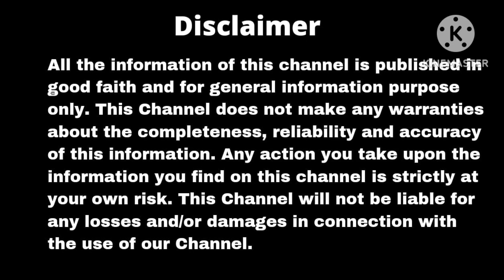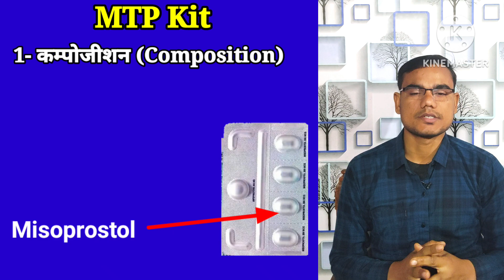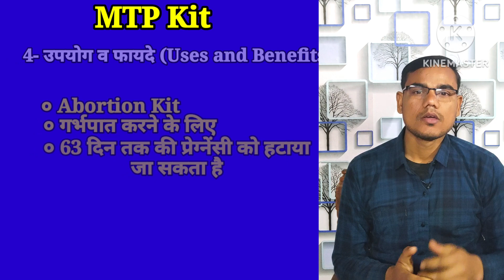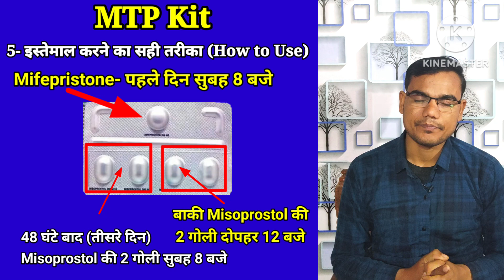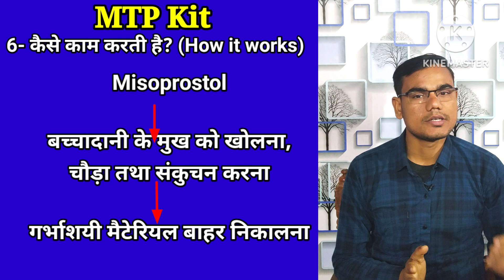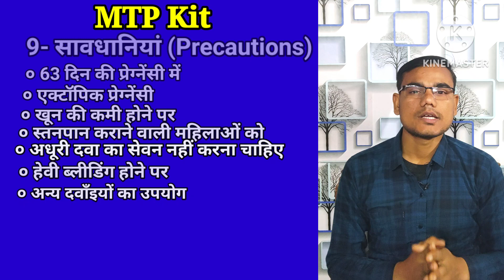MTP Kit Lene ka Sahi Tarika, Use | How to take MTP kit, Mifigest kit, Khushi kit, Unwanted kit.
MTP KIT Kaise Use Kare In Hindi | MTP Kit Price In India | MTP Kit Use Video
In this video We have discussed about mtp kit,
mtp kit kaise use kare in hindi,
mtp kit lene ke baad period kab aata hai,
mtp kit price in india,
mtp kit use video,
mtp kit lene ke baad pregnancy test kab karna chahiye,
mtp kit ke side effects in hindi,
mtp kit kitne mahine tak kaam karti hai,
mtp kit lene ke baad bleeding kaise roke,
mtp kit lene ke baad bleeding kab hoti hai,
how to use mtp kit at home in telugu,
after taking mtp kit next period for how many days,
a kare mtp kit,
vomiting after mtp kit,
pregnancy after mtp kit,
mtp kit bar bar lene se kya hota hai,
mtp kit bleeding time,